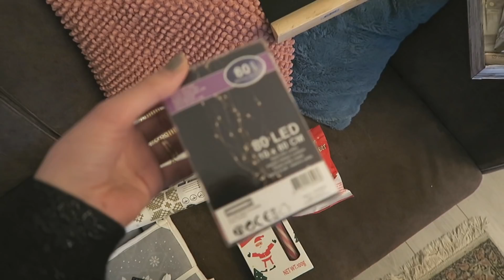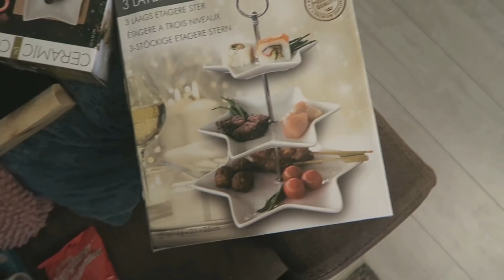In de kerstsfeer komen met Marco 🌟 | Sarah Rebecca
Deze video bevat een betaalde samenwerking met Action Nederland

Deze video bevat een betaalde samenwerking met @actionnederland. Deze vermelding is onderdeel van de Social Code: YouTube. Voor meer informatie, ga naar